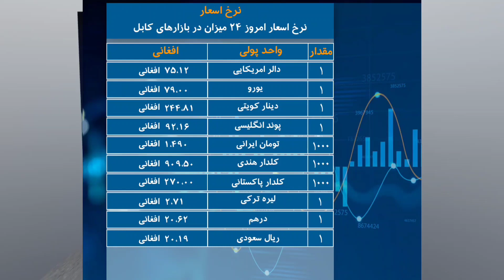سرخط اخبار مهم امروز دوشنبه ۲۴میزان از چینل ملی افغانستان